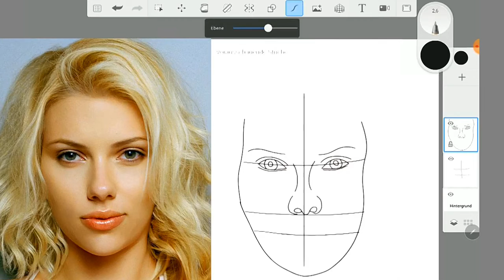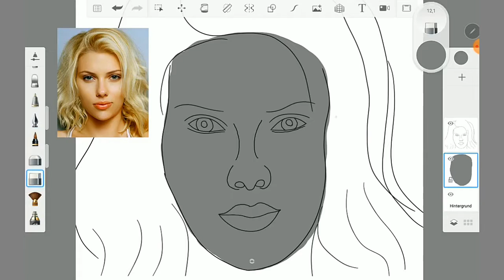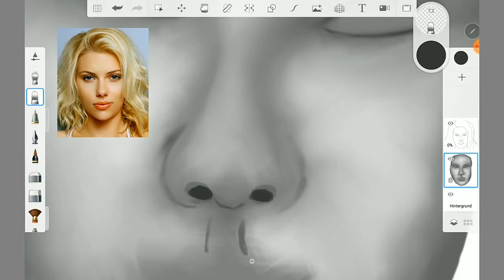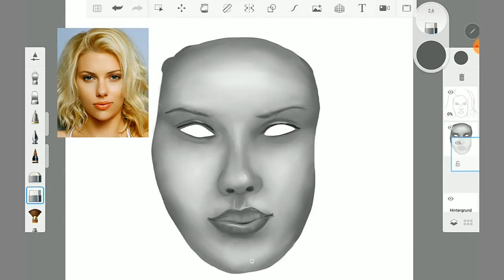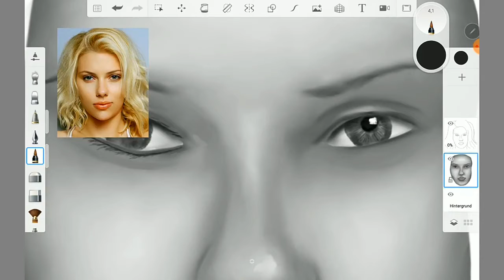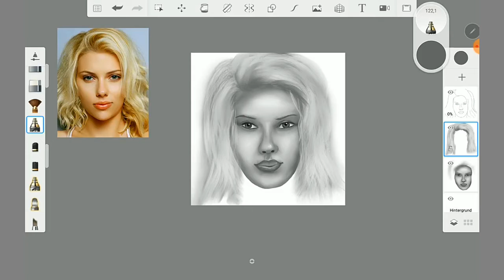How to draw Scarlett Johansson with Autodesk Sketchbook